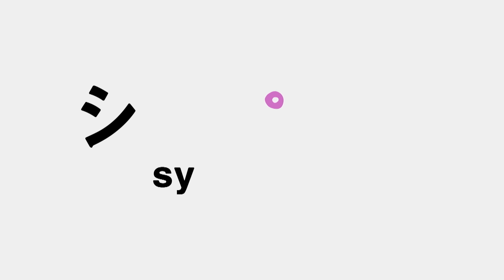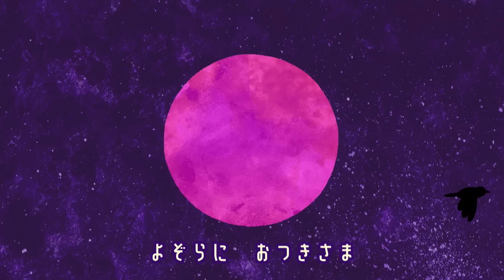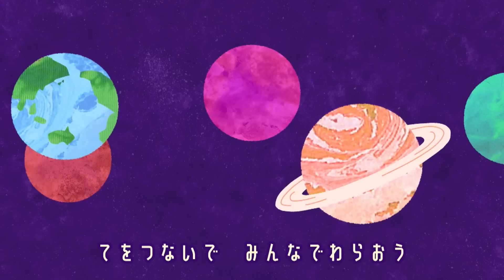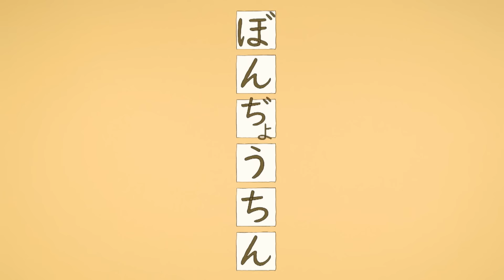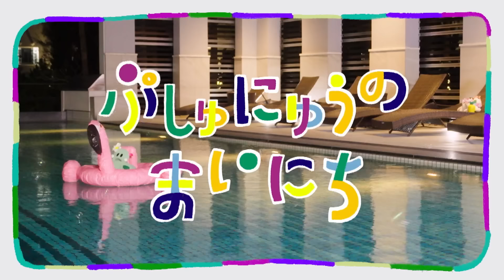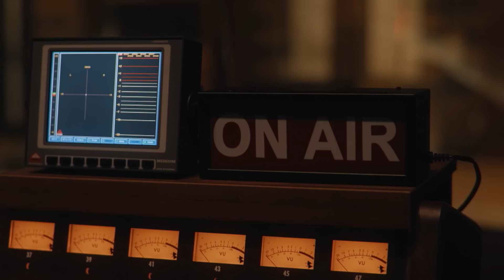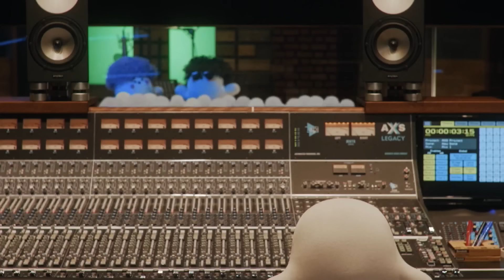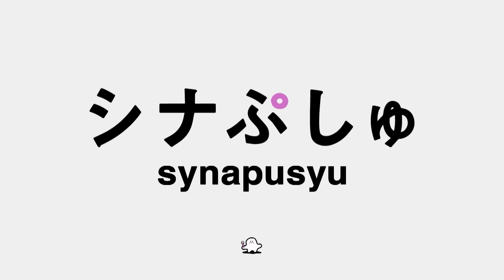【赤ちゃんが喜ぶ】シナぷしゅ公式24/09/13│赤ちゃんが泣き止む・知育の動画